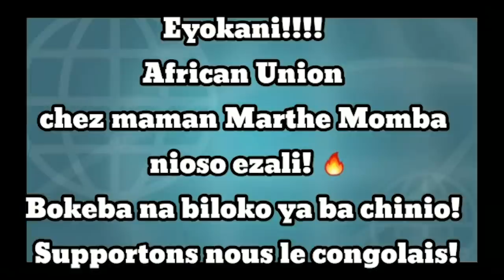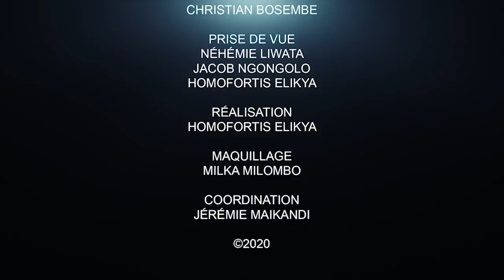CRITIK INFO 17.07.20 C'EST ASSEZ : IL FAUT QUE ÇA CHANGE, ILS ONT VENDU LE PAYS.